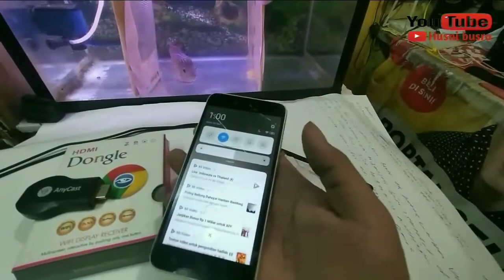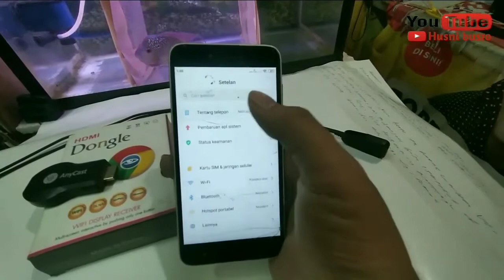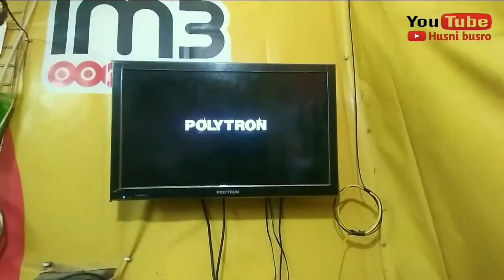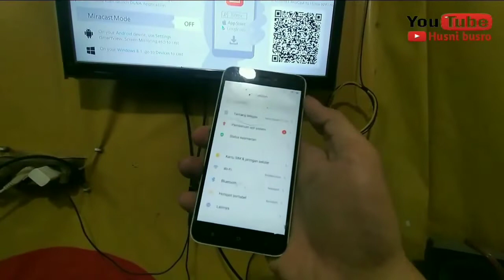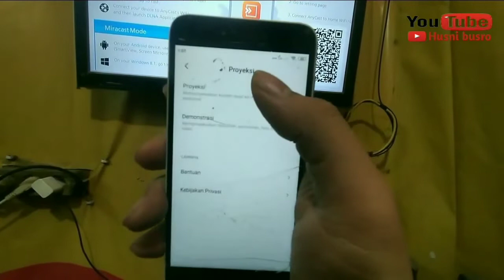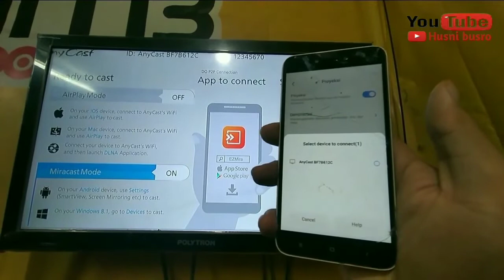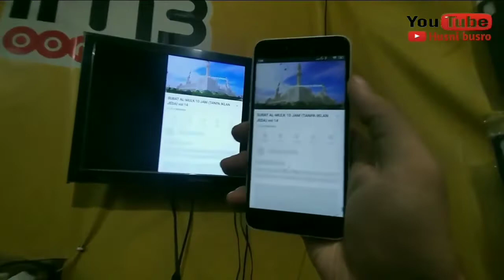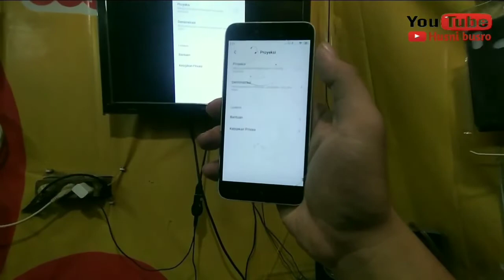Cara menghubungkan hp xiaomi redmi 5a ke Tv dengan hdmi dongle anycast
assalamualaikum warohmatullahi wabarokatuh . . . Cara menghubungkan hp xiaomi redmi 5a ke tv dengan dongle hdmi anycast untuk pengguna hp xiaomi khususnya hp xiaomi redmi 5a, Cara menghubungkan hp xiaomi redmi 5a ke tv dengan dongle hdmi anycast membuat tampilan layar hp xiaomi redmi 5a ke tampilan layar di tv, Cara menghubungkan hp xiaomi redmi 5a ke tv dengan dongle hdmi anycast untuk membuka file2 foto dan video di hp menjadi layar lebar di tv, Cara menghubungkan hp xiaomi redmi 5a ke tv dengan dongle hdmi anycast bisa membuka youtube di tv dengan menyambungkan hp tersebut ke tv, Tutorial cara menghubungkan layar hp ke tv type lainnya maupun type hp lainnya... dan masih banyak lainnya di channel saya. terima kasih . hpketv phonetotv anycast screenmirroring walikumsalam warohmatullahi wabarokatuh.